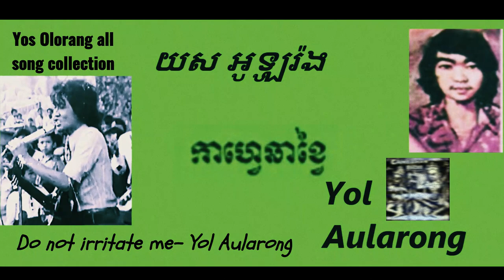យស អូឡូរ៉ង បទចម្រៀងល្អបំផុតទាំង ១០ Yos Olorang best songs 10 Yol Aularong Non Stop Collection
Khmer oldies Yol Aularong khmeroldies yolaularong khmernonstop Khmer old songs yos olorang khmere chanson vielle Old song Yos Olarang

0:00 - Jeas Cyclo (ជិះស៊ីក្លូ)
4:30 - Sou Slarp Kroam Krombut Srei
6:41 - Yuvajon Kouge Jet (យុវជនខូចចិត្ត)
10:09 - Sora (សូរ៉ា)
14:03 - Black Coffee (កាហ្វេខ្មៅ)
16:59 - Number One (ណាវ៉ានីគឺខ្ញុំ)
20:48 - I Love Women (ខ្ញុំស្រឡាញ់ស្រីៗណាស់)
24:15 - Carefree Groom (កំលោះឥតព្រួយ)
27:57 - Full of Youth (ពេញកម្លោះហើយ)
31:08 - Do Not Irritate Me (កុំធ្វើឱ្យក្នាញ់)